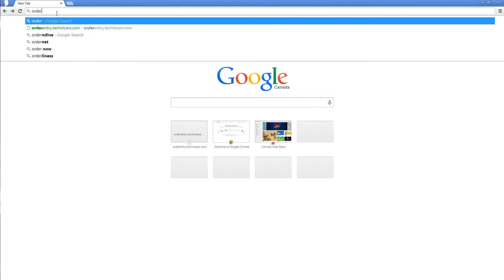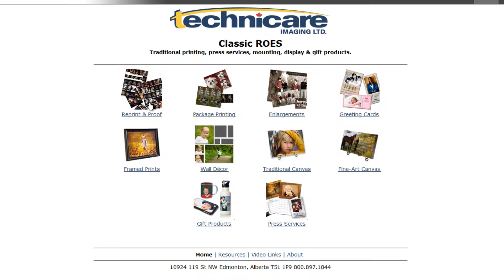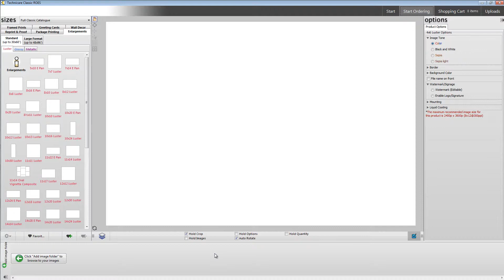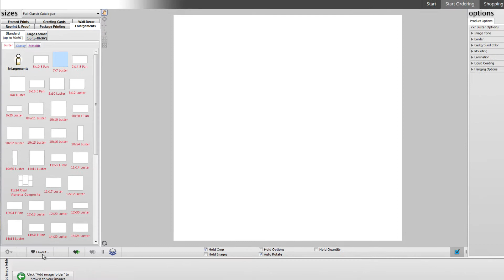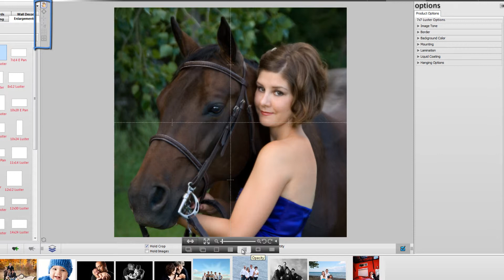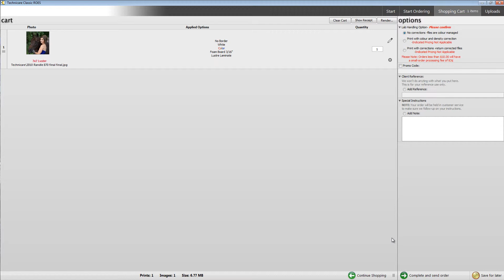How to Install and Configure the Order Entry Client - Technicare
How to install and configure ROES 8.0 from Technicare Imaging